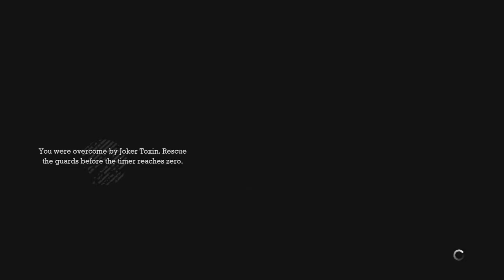ShadowassassinW Plays Arkham Asylum - E17 - Damn Guards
In Batman: Arkham Asylum, the Dark Knight takes on his greatest challenge yet when he becomes trapped with all of his most dangerous villains inside the insane asylum of GOTHAM CITY - ARKHAM ASYLUM! Batman: Arkham Asylum exposes players to a unique, dark and atmospheric adventure that takes them to the depths of Arkham Asylum - Gotham's psychiatric hospital for the criminally insane.